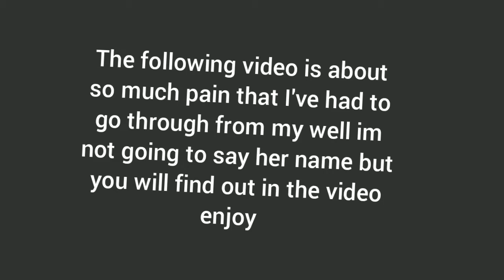YOUNG CORPSE HUSBAND - Why Did I Fall for you [Official Audio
Lyrics um call me back maybe we can get together sometime talk about some things

the lawn you really made

i'm sick of these [ __ ] lies i'm sick of this [ __ ] i'm sick of the [ __ ] pain i can't [ __ ] get over the [ __ ] emotions it took me quite a while to get out this emotion it took me quite a while to get all these feelings out of my [ __ ] [ __ ] head it took me quite a while but hey i'm living the best life i'm sad for a [ __ ] while [ __ ] depressed i'm going through some [ __ ] but now i'm happy because i got a new [ __ ] girlfriend and she's so better and you can go [ __ ] yourself x because you're a [ __ ] messed up person i got someone better